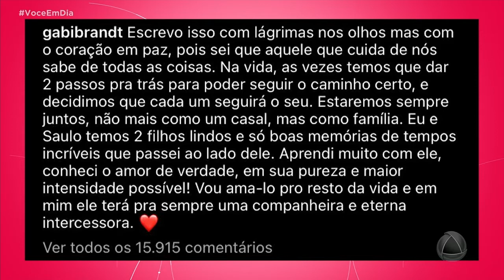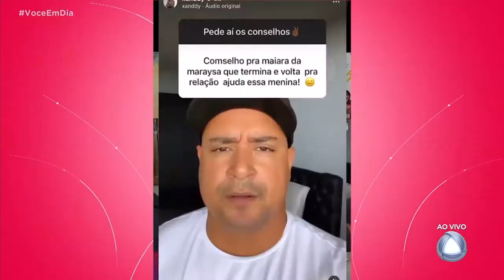Mundo Dos Famosos: saiba as ultimas fofocas dos casais